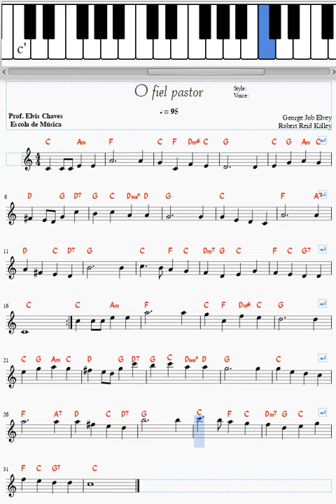O fiel pastor - Partitura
Tutorial melódico da música "O fiel pastor"  Partitura para teclado arranjador.